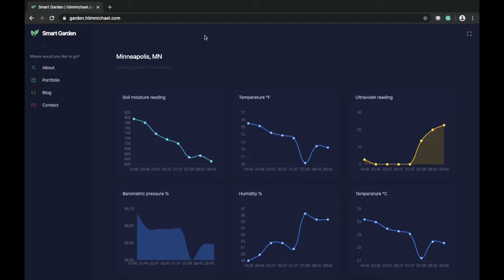I Code a Raspberry Pi Smart Planter With Auto Watering | Video Preview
Hi, I’m Michael. I'm a computer scientist based in Minnesota creating open-source inventions.

Buy the things I make:

Michael Coughlin is not a registered financial advisor. This content can never take into account a particular person's financial position and thus can never offer personal financial advice and is not meant to be a solicitation or recommendation to buy, sell, or hold any positions in any indices or financial markets. Investing presents significant risk, please speak with a registered fiduciary if you are considering investing.